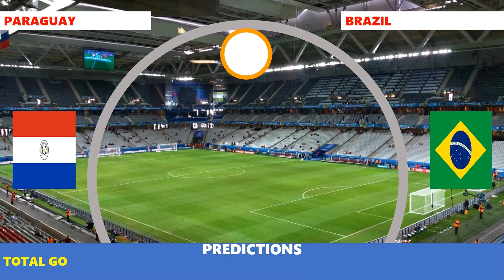Football Predictions Today (11.09.2024)|Today Match Prediction|Football Betting Tips|Soccer Betting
League predictions:
-Mexico:liga mx predictions
-England:premier league predictions,epl predictions,league one predictions
-Belgium:jupiler pro league,first division b
-France:ligue 1 predictions,ligue 2
-Germany:Bundesliga,2.bundesliga,3.liga
-Italy:Serie a predictions,serie b predictions
-Greece:Super league predictions
-Turkey:Super lig,1.lig
-Japan:J1 league,j2 league
-S.korea:K league 1,k league 2
-Slovakia:fortuna liga
-Slovenia:1.snl
-Bosnia:premier liga
-Romania:liga 1
-Spain:la liga,la liga 2
-Russia:Premier league,fnl
-Denmark:Super league,first division
-S.Africa:Premier league
-Israel:ligat ha'al
-S.Arabia:Pro league
-Portugal:Primeira Liga
-Tunisia:Ligue 1
-Algeria:Ligue 1
-Switzerland:Super league,challenge league
-USA:major league soccer
-Australia:A-league
-Czech Republic:Fortuna liga
-Costa Rica:primera division
-Croatia:1.hnl,2.hnl
-Scotland:Premiership
-Colombia:Liga betplay
-Sweden:Superettan,allsvenskan
-Norway:tippaligaen
-Paraguay:division 1
-Netherlands:eredivisie,eerstedivisie
-Poland:ekstraklasa,1.liga
-Austria:tipico bundesliga,erste liga

football betting tips, soccer betting tips today, todays football tips, today's winning soccer betslip, football predictions tomorrow,betslip rollover strategy,football predictions today, betting tips | betting tips today,
XRTA Tips | FOOTBALL PREDICTIONS TODAY | Football betting tips today.FREE fixed matches NO need to pay.High Odd Bets | Football Predictions Today | FIXED MATCHES | Betting tips today | Vip Betting tips.
Sports Betting
|today's football predictions|free football| predictions daily tips and picks|

🚫Bet 1-3 games per slip to increase chances of winning🚫